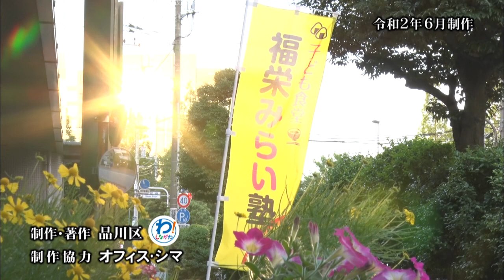三之助 ごはんでつながる！しながわの「子ども食堂」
三之助「今日もご覧いただきまして有難うございます。噺家の柳家三之助でございます。今日、私は東品川にございます、こちら社会福祉法人 福栄会さんにお邪魔しているんですよ。こちらはもちろん、障害者とか高齢者の方の福祉サービスを提供している施設でございますけれどもね、なんかちょっと様子が違うんですよ。なんかこう、うどん屋さんの車やなんかとまっちゃってね、何なんですかね・・・どうもこんにちは。今日ちょっと様子違うんですけど」
木村「実はこれから「子ども食堂」が開催されるんです」
三之助「「子ども食堂」！てことは、これからお子様がバァーッと来るんですか？」
木村「そうですね。地域のお子さん中心に、たくさんいらっしゃると思います」
三之助「こういったことは、いつごろからされているんですか？」
木村「２０１８年の１０月から「子ども食堂」を開催させていただいております」
三之助「もう２年ぐらい？」
木村「そうですね。もうすぐ２年になります」
三之助「もう子どもも集まって来ているようなので。今日はお話いろいろ聞かせてください。宜しくお願いいたします」

品川区内に２４箇所ある「子ども食堂」。
まちの皆さん、企業、ボランティアの方々の協力のもと、各地域で実施されています。
「子ども食堂」を支える、しながわ子ども食堂ネットワークの西宮さんにも加わっていただき、お話を伺いました。

三之助「もともと「子ども食堂」と言うのは、ちょっと経済的に厳しい子たちのために始めたものだと思いますが、始まって長く時間が経っていますし、変化もいろいろあると思うんですよね」
西宮「今はとにかく夜、一人で食事を取るお子さんがすごく多いので、孤食対策ということで一人でご飯を食べるのだったなら、みんなで集まって、ワイワイ温かいご飯をお腹いっぱい食べようよ、といったところで取り組まれているところが多いです」
三之助「実際にどういうお仕事があるんですか？」
西宮「まずは「子ども食堂」をオープンしたい、という新規のご相談であったりとか、実際に運営をしている中で、安全管理の面であったりとか、食材の調達であったりとか、助成金と言う形で金銭面であったりとか、そういったところのサポートをしています」
三之助「ボランティアでやる、と言うからには、みんなに協力をしてもらわないと、子どもたちに美味しいものを届けられないですからね」
西宮「区民の方からも、たくさん食材であったり、寄付もいただくのですけれども、区内の企業さんから特にたくさん支援をいただいている状態です。子ども食堂ネットワークではいろんなイベントも行っています。年に１回、「子ども食堂フォーラム」を開いたりとか、そういったところで企業さんへ「何かできる支援はないですか」という働きかけを私たちの方でしています」
三之助「今日はそういう意味では、木村さんは「丸亀」さんをマッチングしたというか」
木村「そうです。うちの施設は場所が広いので出来るかなと思って、良いお話をいただいたなと思いました」
三之助「そもそもどうして、ここで、この会で始めようとなったんですか？」
木村「きっかけは、地元企業の「三菱ふそう」さんの呼びかけで、スタートすることになりました。今は場所が「三菱ふそう」さんが工事中で開催出来ないので、福栄会の建物の２階の「しいの木学園」の食堂をお借りして、月に一度、開催させていただいております。食事なんですけど、地元の町会の「東親会」の婦人部の皆さんから参加いただいて、提供させていただいております。終わったあとに、囲碁や将棋クラブといったサークルじゃないですけど、そういったものを提供させていただいて、多世代交流の場を設けさせていただいております」
三之助「じゃあ食事するだけじゃないんですね？」
木村「そうですね。英語教室もやっていますので。あと学校の宿題が終わっていない方は、スタッフもたくさんいますので一緒に見てあげることができます」
三之助「今回ね、今コロナのこの時代というか、コロナ禍なんてことを言いますけど、そういう時にお休みしてたんですか？」
木村「２月はお休みさせていただいて、３月、４月、５月にお弁当配布という形式を取らせていただきました。地元の方に必要な場所だと、僕らも感じていますので。毎回来て下さる方にも「この場所があって良かった」という話をいただいていますので、なんとか出来ないかなと思って、やらせていただきました」
三之助「ここまで育ってきた品川の「子ども食堂」ですけど、まだまだこれから先、たくさんやることもあるかなと思うんですけど」
西宮「せっかく今まで頑張ってきた「子ども食堂」。たくさん増えてきました。この食堂がクローズする、この素晴らしい活動がクローズしてしまうのではなくて、今、活動している皆さんが継続できるようにするためには、まだまだ支援が足りていないと思いますので、企業さんであったり、それから区民の方一人ひとりの、何でもできることたくさんあると思いますので、私も何かしたいなということがあれば、ぜひネットワーク事務局の方にご相談いただければなと思います」
三之助「子どもはどんどん、小っちゃい子から来ますからね。やめちゃいけないんですよ、これはね。有難うございました」

この日ふるまわれる「讃岐うどん」は、およそ１００食。
日本で一台しかない、という「讃岐うどん」のキッチンカーでは、着々と準備が進んでいます。
いやぁ、本格的。
まるでお店に来たようですな。

川上「はい、私も約５年ほど現場で修業させてもらいましたので、その技術をこちらの方でも生かせればと思います」
三之助「なるほど。「丸亀製麺」さんは、品川区とも結構いろいろなことをしてる、と聞いたのですけど」
川上「品川区のＣＳＲ推進協議会というところに属していますけれども、品川区で親子のうどん教室を実施させてもらったりとか、他にも食育という意味で全国各地でうどん教室をメインに、いろいろやっております」
三之助「それもまた面白いですね。最後に子どもたちに意気込みをひとつお願いします」
川上「楽しみに待ってらっしゃるので、出来立て手作りのうどんを食べていただいて、笑顔になってお腹いっぱいで帰ってもらったらなと思いますので、頑張りたいと思います」
三之助「頑張ってください」
川上「有難うございます」

「子ども食堂・福栄みらい塾」が始まりました。
この期間に開催される「子ども食堂」では、食事の前に消毒や手洗いを行うなど、各会場で、感染防止対策が徹底されています。
それにしても、子どもたちは、みんな手を洗うのが上手ですなぁ。
いやぁ、感心感心。

会場でお手伝いをするのは、福栄会職員の皆さん。
通常は、地元町会の婦人部の皆さんが行っています。

出来たて、アツアツの讃岐うどんは、いやぁ、なかなかのボリューム。
サツマイモの天ぷらも大きいですなぁ。
美味しそう！
おや、デザートにゼリーも付くんですか？

職員「子ども食堂」に企業の方から寄付をいただいたリンゴのジュースとリンゴの缶詰で今日のために、加工をしてゼリーを作りました」
スタッフ「こちらで作ったんですか？」
職員「そうなんです」

お天気にも恵まれ、子ども食堂「福栄みらい塾」は大盛況となりました。

三之助「（うどんを啜って）いやぁ、待った甲斐がありました。うどん好きですからね、私ね。入ってないんですよ。実はね、始まって１時間もたたない頃でしたかね、１００食以上用意されているうどんがみんな子どもたちの胃袋に入ってしまいました。聞くところによりますと、初めて来てくれた子どもたちが多かったそうでね、今日はやって良かったんじゃないかと思います。いかがでしたでしょうか。区内ではこの「子ども食堂」の取り組み、あちこちで行われておりますけれどもね、コロナの世の中の中で、工夫大変だと思いますよ、続けて行くのね。ぜひ皆さんもこの活動に応援をしていただければと思います。さて次回のとっておきの品川、ぜひお楽しみに！」